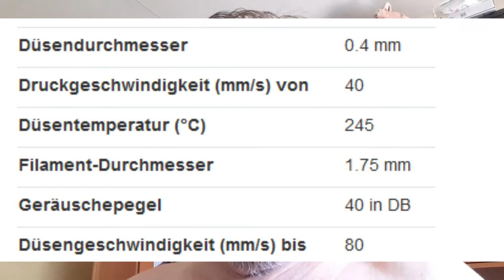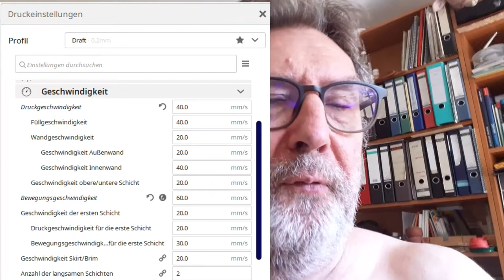Bresser Raptor - Druckgeschwindigkeit und Druckfläche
Nutzt die Pausefunktion bei den Datenblättern!